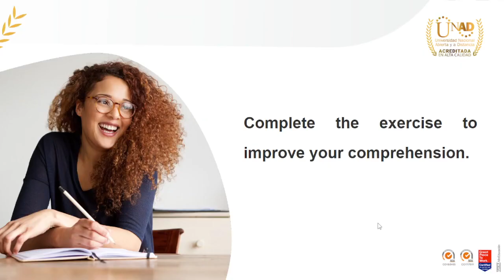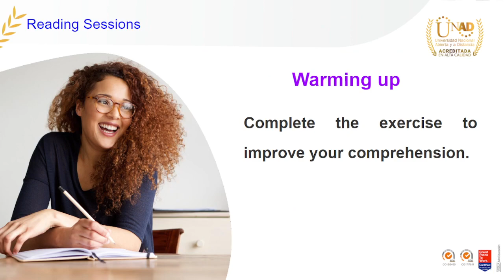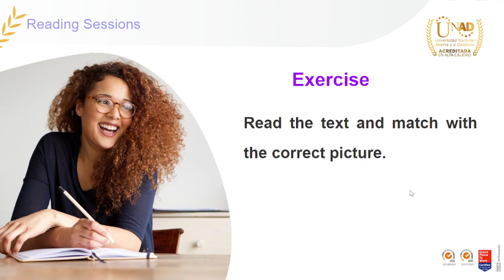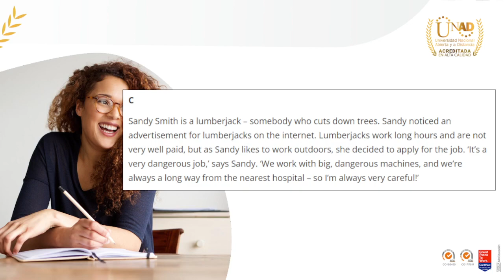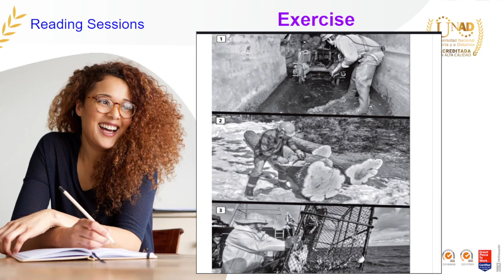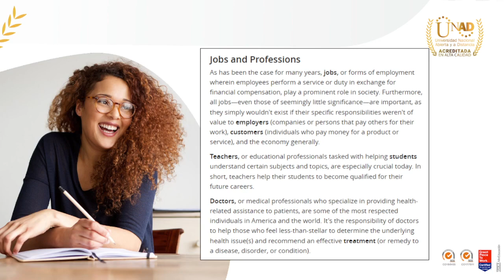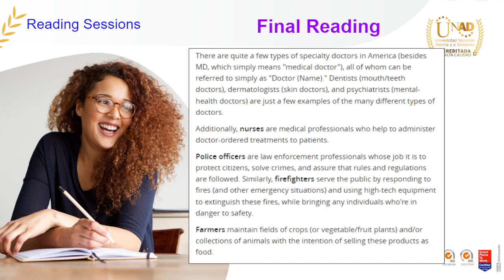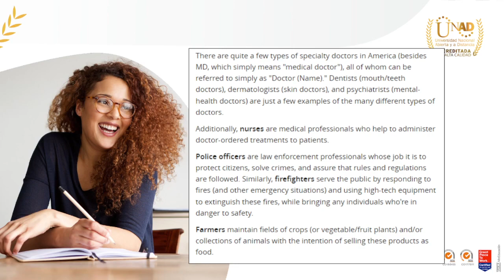Reading Class One Explanation: April 24th_OLC